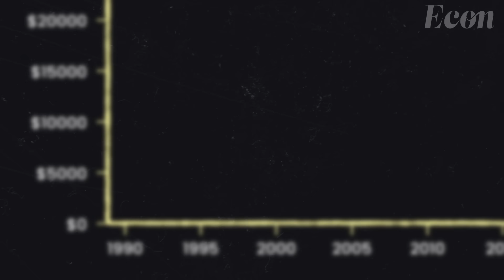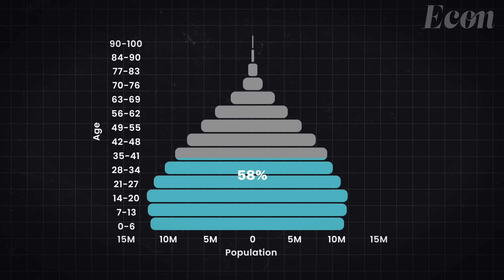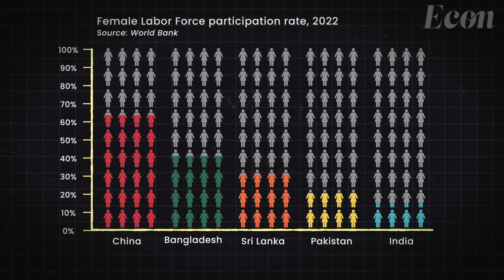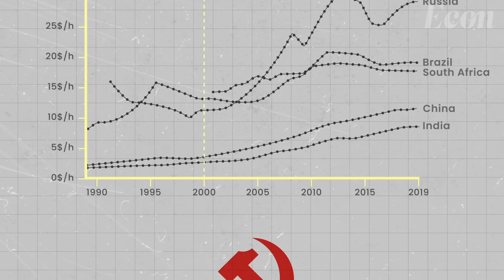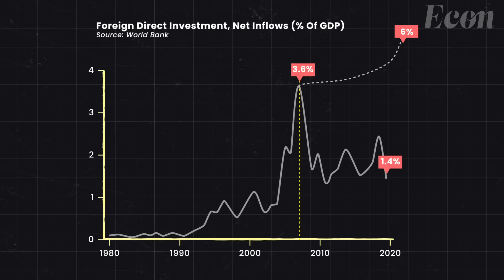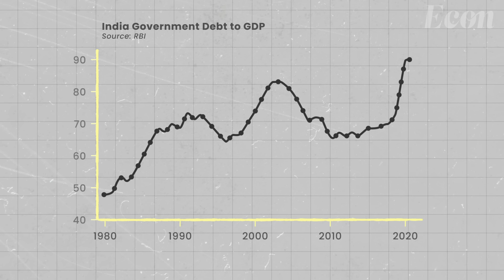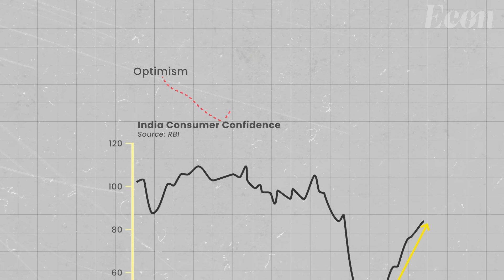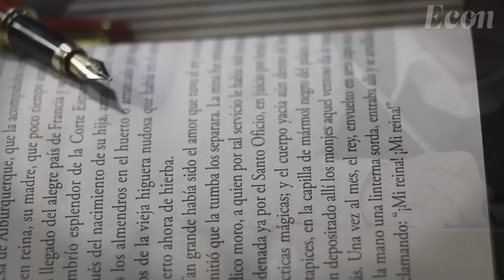The Problem With Indian Economy | Econ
India has emerged as one of the world's fastest-growing economies in recent years, but it still faces a number of challenges that are holding it back from achieving its full potential. In this video, we take a deep dive into the current problems facing the Indian economy.

One major issue is the comparison with other Asian economies such as China, Japan, and South Korea. While India has seen solid economic growth, it has not been able to match the pace of its Asian counterparts. We'll explore some of the reasons for this and what India can learn from other successful Asian economies.

We'll explore the challenges that India faces in terms of education, infrastructure, foreign direct investment, and international trade, and how these challenges have contributed to slower economic growth than some of its neighbors. We'll also discuss how India is working to address these issues and improve its economy in the long run. Overall, this video provides a comprehensive overview of the major problems facing the Indian economy today.

Maps:
MapTile: OpenStreetMap Contribution
By GeoLayer 3